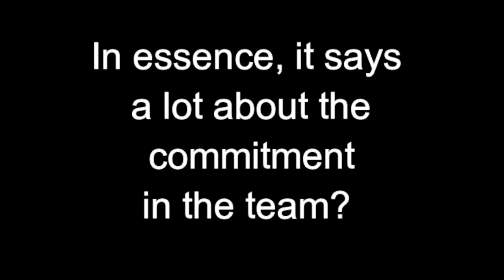RG Snyman on chasing down Mapimpi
Vodacom Bulls lock RG Snyman chats about "chasing down" Kings winger Makazole Mapimpi this past weekend, showing unbelievable speed for a lock.